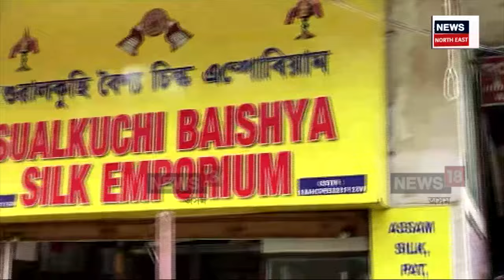Fancy Bazar Fire News | মহানগৰীৰ ফাঁচীবজাৰত পুৱাই বিধ্বংসী অগ্নিকাণ্ড N18V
মহানগৰীৰ ফাঁচীবজাৰত পুৱাই বিধ্বংসী অগ্নিকাণ্ড
জৰিৱালা ফেশ্বন হাউচত ভয়ংকৰ অগ্নিকাণ্ড
জুইত জাহ গ’ল এখন পাটৰ কাপোৰৰ বিপণী
অগ্নিনিৰ্বাপক বাহিনীৰ তৎপৰতাত ৰক্ষা পৰিল অঞ্চলটো
পুৱাই সংঘটিত জুইৰ ফলত হাহাকাৰ অৱস্থাৰ সৃষ্টি